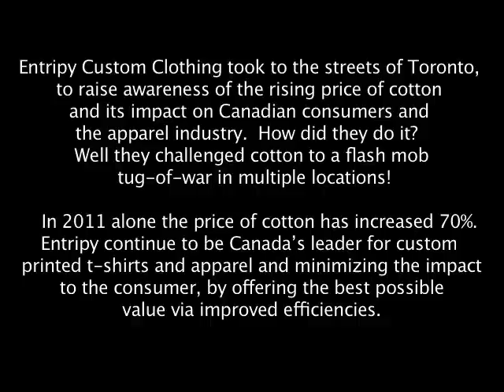Entripy.com Flash Mob Tug-of-War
Entripy Custom Clothing took to the streets of Toronto, to raise awareness of the rising price of cotton and its impact on Canadian consumers and the apparel industry.  How did they do it?  Well they challenged cotton to a flash mob tug-of-war in a variety of locations!

In 2011 alone the price of cotton has increased 70%.  Entripy continue to be Canada's leader for custom printed t-shirts and apparel and minimizing the impact to the consumer, by offering the best possible value via improved efficiencies.